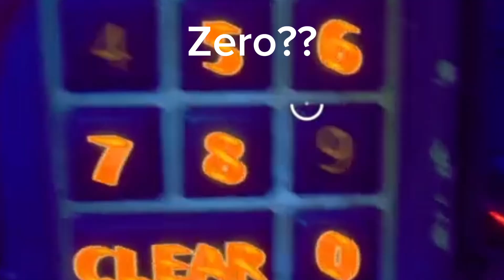A wanna gay guy and a fake female try to escape the Outlast trials